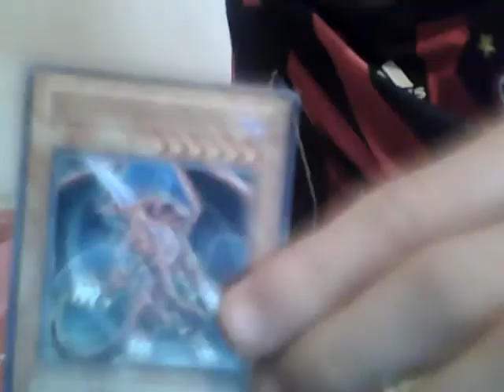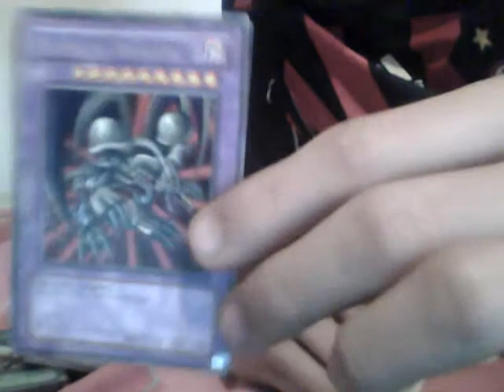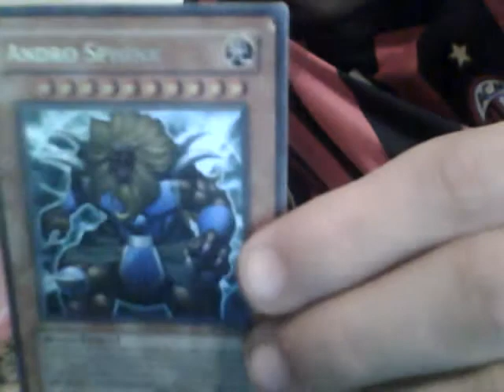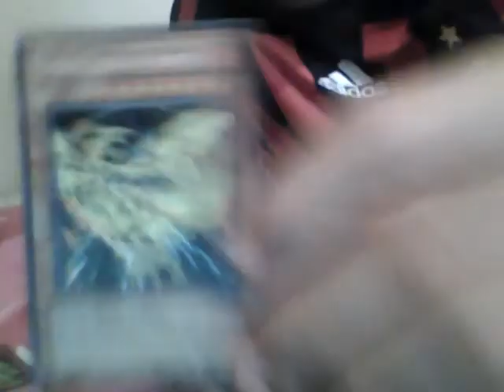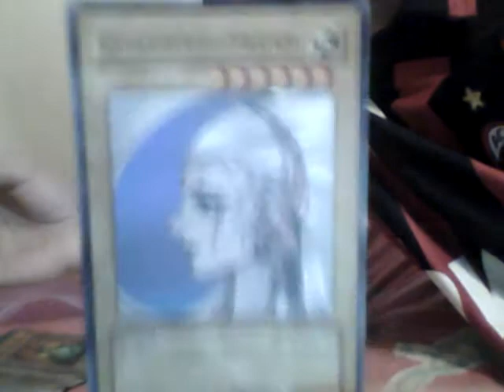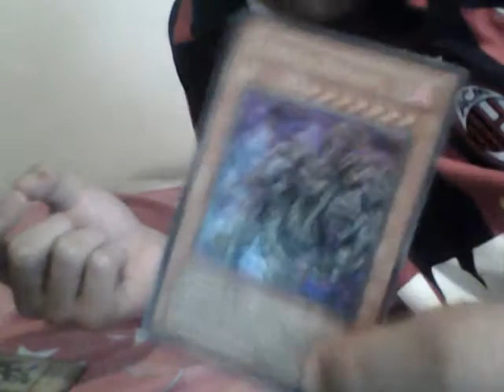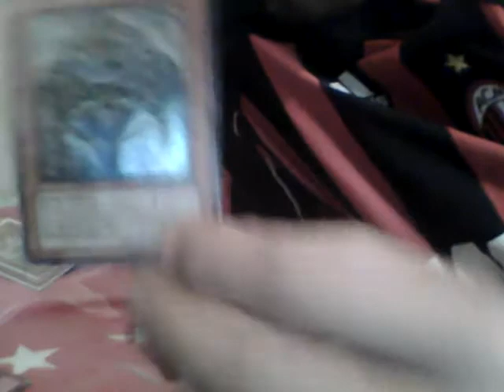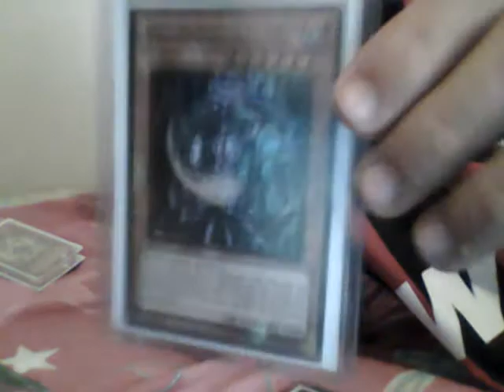MY YUGIOH COLLECTION PART 2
MY YUGIOH COLLECTION